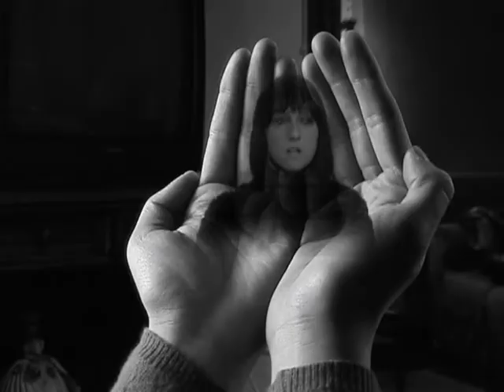Háblame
Háblame revela la historia de una mujer y de su intento de comunicar con el yo interior...
Inicialmente, ella parece alcanzar su propósito, porque logra instaurar un canal de comunicación con su propia alma...
Sin embargo, su éxito es aparente, porque el yo interior revela en realidad una naturaleza cínica e insolente, que no desdeña humillar y degradar a la protagonista, revelándole la brutalidad de la vida...
La felicidad es un mero eufemismo...Los objetivos personales se reducen a una simple y egoísta consumación de las necesidades más viles...
Háblame revela la inutilidad de la continua búsqueda del yo interior. Siendo una entidad tan mezquina, es mejor que se quede donde está...